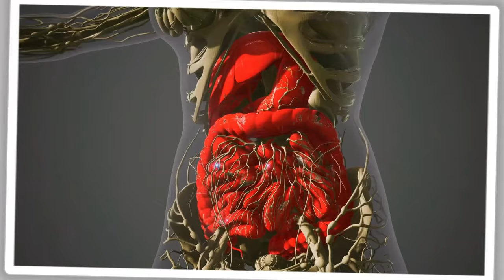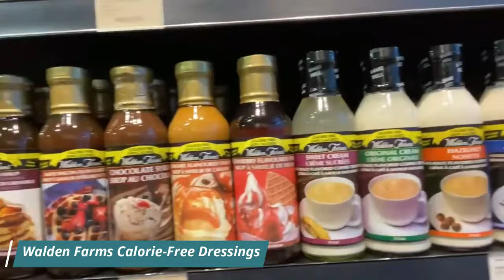20 Foods That Have Almost Zero Calories Revealed!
In this video, we delve deep into the world of nutrition to bring you the ultimate guide on "20 Foods That Have Almost Zero Calories." Discover the secrets behind these low-calorie wonders that can help you on your journey to a healthier lifestyle. Whether you're looking to shed some pounds or maintain your weight, these foods are a game-changer. Watch the video to learn more about these hidden gems!